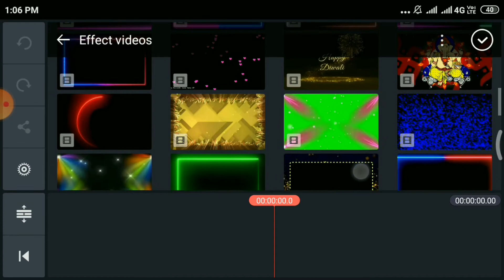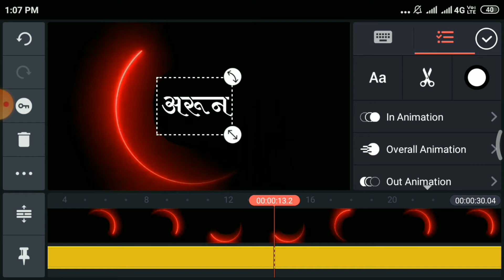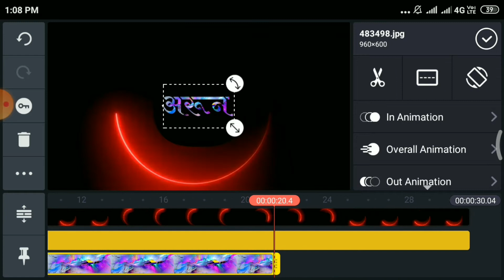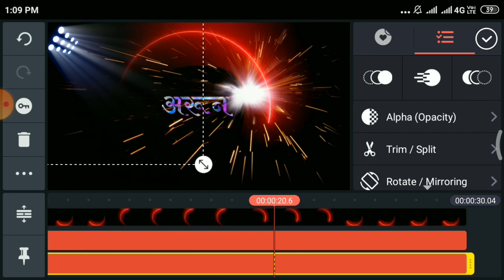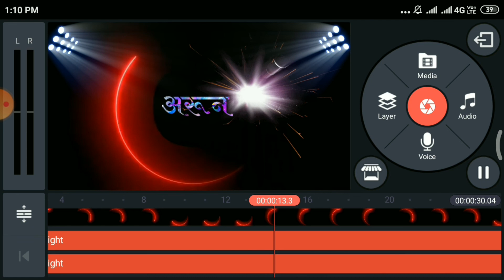अरून hindi font in kinemaster ll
📌अरून hindi font in kinemaster